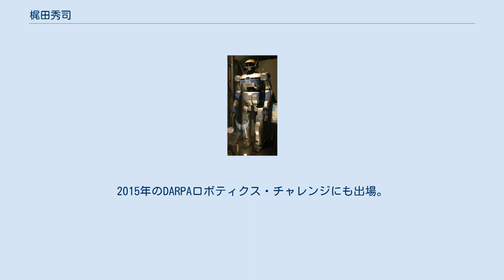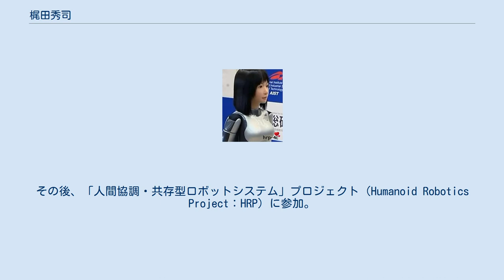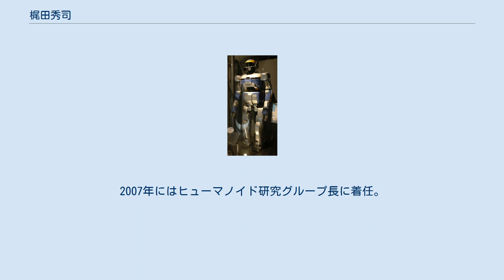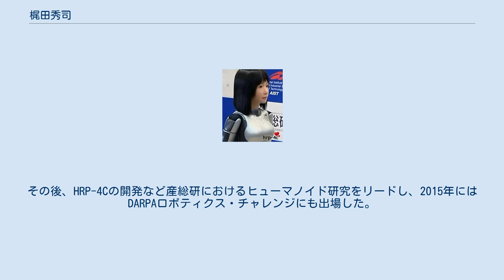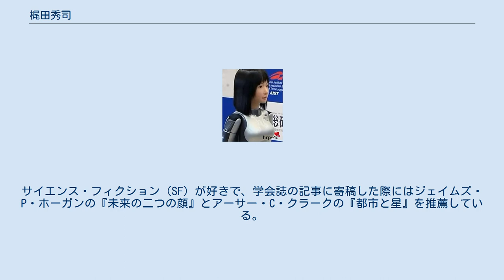梶田秀司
梶田 秀司（かじた しゅうじ、1961年（昭和36年）1月26日 - ）は、日本のロボット研究者。
東京工業大学博士（工学）。
産業技術総合研究所でヒューマノイドロボット・HRP-2やHRP-4Cを開発。
倒立振子に基づく二足歩行ロボットの制御や、運動量・角運動量に基づくヒューマノイドロボットの全身制御を実現した。
2015年のDARPAロボティクス・チャレンジにも出場。
編著に『ヒューマノイドロボット』がある。
 東京工業大学ロボット技術研究会、小林彬研究室を経て、工業技術院 機械技術研究所 主任研究官、産業技術総合研究所知能システム研究部門 主任研究員、ヒューマノイド研究グループ長、上級主任研究員、招聘研究員、中部大学客員教授を歴任。
科学技術に関する文部科学大臣表彰 科学技術賞（研究部門）や日本機械学会ロボティクス・メカトロニクス部門学術業績賞の受賞者。
 女性型ヒューマノイドロボットHRP-4C。
「未夢」という愛称を持つ。
不気味の谷現象が危惧されたことから、梶田自身はこのような顔を持たせることに反対していた。
 1961年愛知県生まれ。
梶田は東京工業大学に進学し、学生サークル「ロボット技術研究会」で活動。
小林彬の元で二足歩行の研究に取り組む。
1985年に東京工業大学大学院理工学研究科制御工学専攻を修了し、工業技術院機械技術研究所に入所する。
 機械技術研究所では二足歩行の研究に従事し、ロボット工学部 運動機構研究室にて主任研究官を務める。
ロボットの質量中心を質点として倒立振子に見立てた安定化において、重心位置を一定にする制御を実現。
さらに超音波センサで床面の凹凸を認識し、リアルタイムに歩容を制御した。
1996年に東京工業大学において論文博士で博士（工学）を取得し。
 1996年に発表されたホンダのP2には衝撃を受ける。
また、同年2月から1年間、カリフォルニア工科大学で客員研究員を務めており、二足歩行研究データベースを公開した。
その後、「人間協調・共存型ロボットシステム」プロジェクト（Humanoid Robotics Project：HRP）に参加。
 2001年より産業技術研究所知能システム部門ヒューマノイドロボットグループ主任研究員。
川田工業と産業技術総合研究所（機械技術研究所などが再編、以下「産総研」）の共同でHRP-2を開発。
ロボット制御では支持脚の足首まわりの角運動量をその足首トルクで制御する手法を提案し、ロボット全身の運動量・角運動量を指定して全身運動を生成する「分解運動量制御」を実現した。
 また、2005年には梶田が編集・執筆を務めた専門の入門書『ヒューマノイドロボット』が出版される。
この本では、二足歩行やヒューマノイドロボットの全身運動生成などについて基礎から最新の研究動向・歴史まで書き起こした。
本書は中国語版、ドイツ語版、フランス語版、英語版も出版されたという。
2007年にはヒューマノイド研究グループ長に着任。
その後、HRP-4Cの開発など産総研におけるヒューマノイド研究をリードし、2015年にはDARPAロボティクス・チャレンジにも出場した。
 2018年の時点で産総研上級主任研究員。
2020年10月には『ヒューマノイドロボット』の第2版が出版された。
同書は2005年の第1版以降の技術について60頁以上加筆されており、新たにレーベンバーグ・マルカート法や特異点適合法、接触レンチ和（CWS）、Divergent of Component of Motion（DCM）、キャプチャーポイントなどの手法が紹介されている。
 2021年3月で産総研を定年退職し、同年4月より招聘研究員。
中部大学の客員教授にも就任した。
また、2020年から産総研の金子健二や東京工業大学の三平満司らとともに、「空間量子化ダイナミクス」やリーマン計量に基づくヒューマノイドロボット制御の研究を進めている。
 ヴィオラを演奏できる。
サイエンス・フィクション（SF）が好きで、学会誌の記事に寄稿した際にはジェイムズ・P・ホーガンの『未来の二つの顔』とアーサー・C・クラークの『都市と星』を推薦している。
 HRP-2。
梶田らはこの機体で分解運動量制御や力制御マニピュレーション実時間歩容計画などを実現。
DARPAロボティクス・チャレンジにも改良型で臨んだ。
 （単著） （編著） （分担執筆） （研究者...